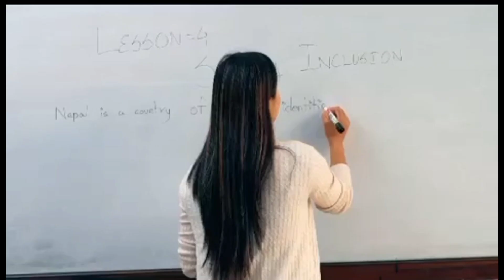" RUN FOR PROTEIN " • The Cartoonz Crew | Nepal Veterinary Association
Nepal Veterinary Association Presents " RUN FOR PROTEIN ". The Cartoonz Crew.